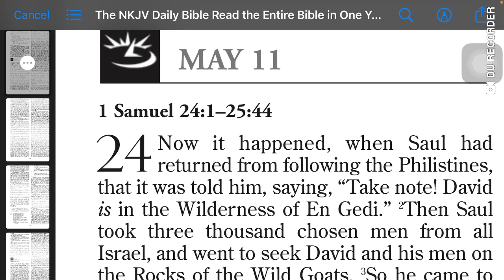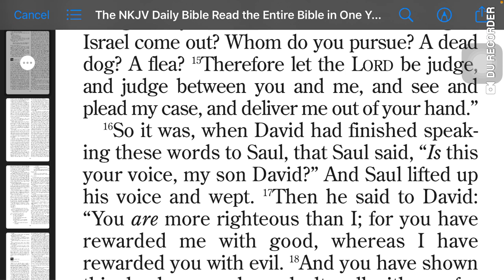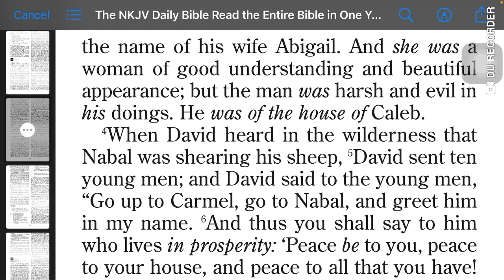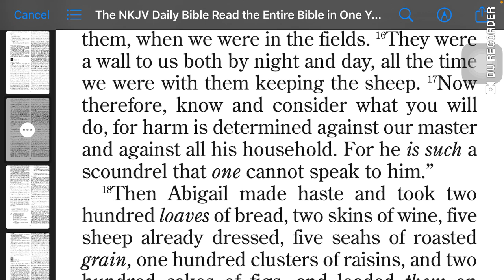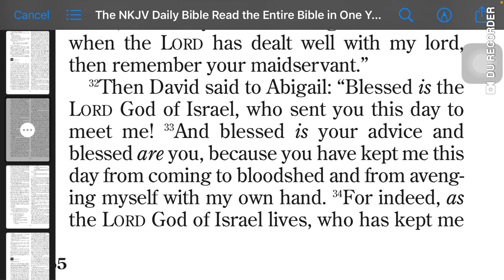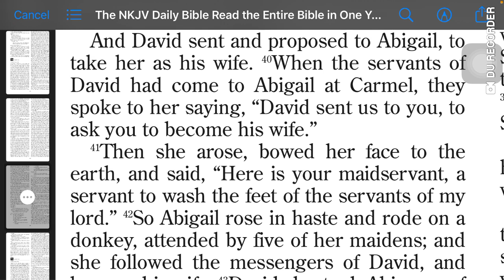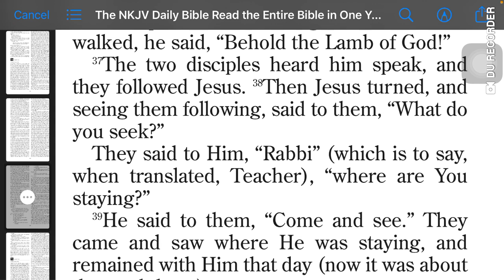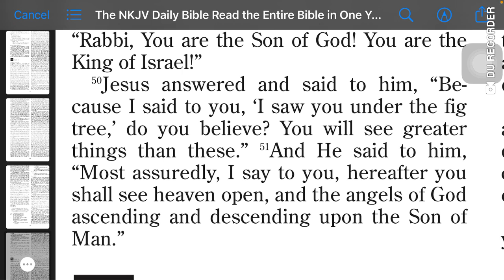May 11 Reading | 1 Samuel 24:1-25:44 | Psalm 60:1-5 | Proverbs 16:3 | John 1:29-51